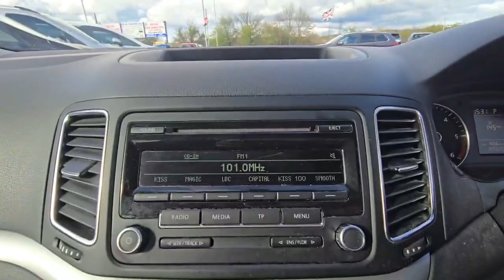Volkswagen Sharan 2.0 Diesel 2014(14) Auto 7 Seats MPV TDI BlueMotion Tech S ULEZ 5dr DSG 2 Keys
For Price and details here is the link of this car